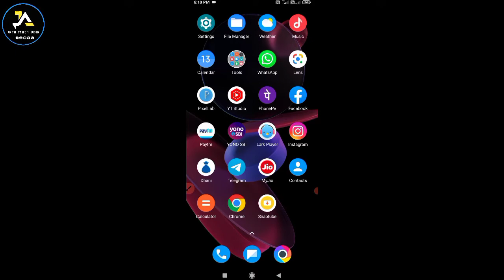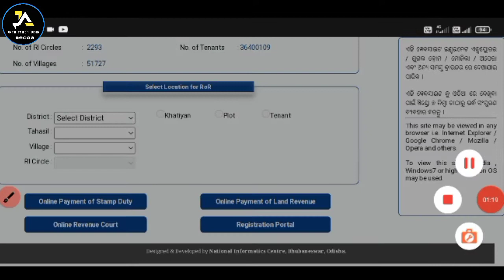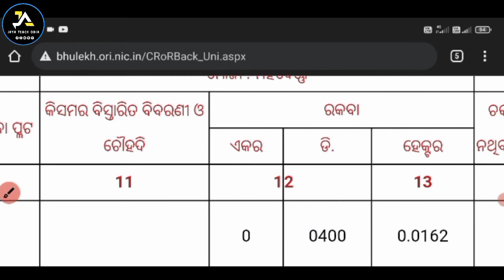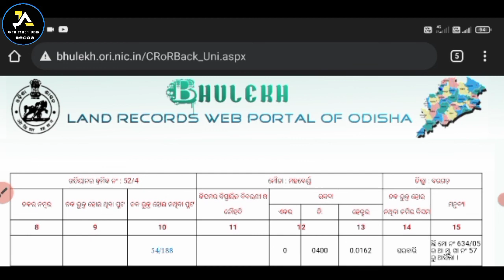how to check land record in odisha//how to Bhulekh odisha download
hello friends is video per bataya hun ki aap log kaise khud ka apna Android mobile se a apna jameen ka photo aur net copy kaise dekh sakte ho apna mobile per II ISI bare main bataya hun so friends video ko dekhna aur aur video per kya bataya hun vah dekhna aur karna 2 friends video achcha laga do video ko like karna comment karna pyar karna aur channel ko subscribe karna aur aur apna bhai ko support karna.

                    🙏 Jay Hind Jay Bharat 🙏
how to check bhulekh odisha
how to check bhulekh odisha.in
bhulekh Odisha 2022
bhulekh Odisha jami pata kaise dekhen
how to check jamai pata bhulekh Orissa
bhulekh Odisha map
bhulekh Orissa map download
bhulekh Odisha
bhulekh